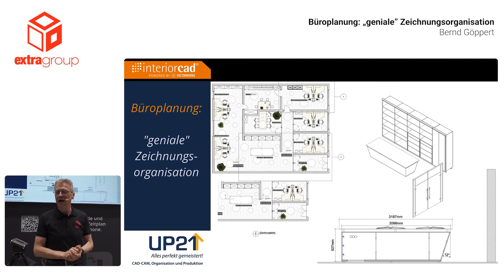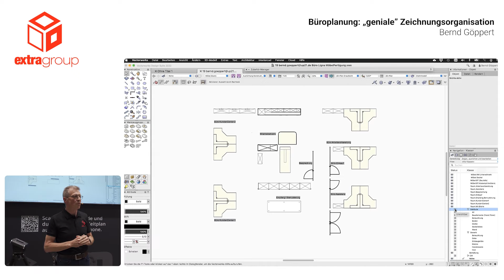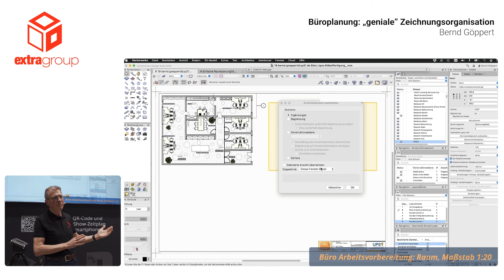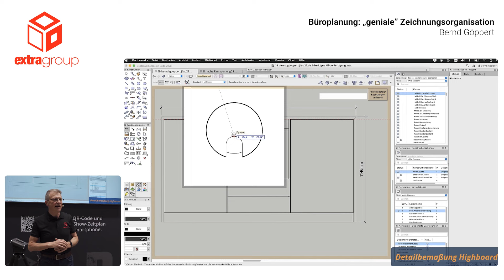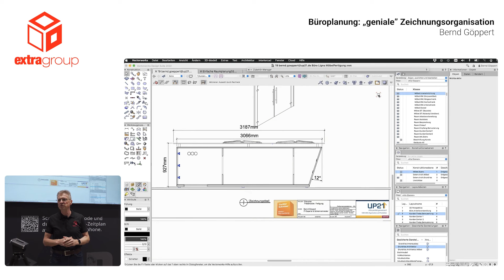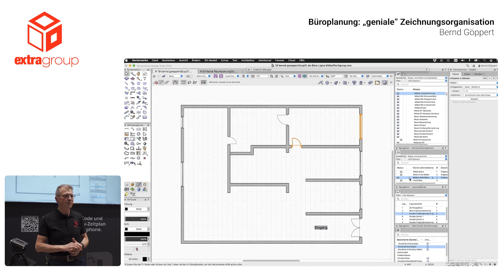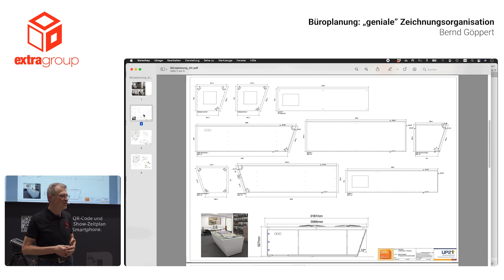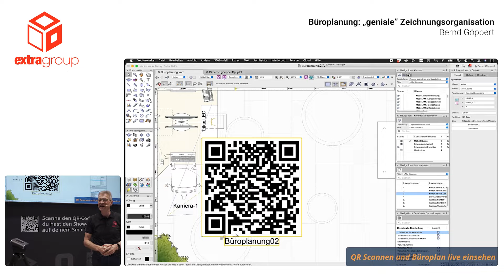Geniale Zeichnungsorganisation mit interiorcad powered by Vectorworks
Eine strukturierte Zeichnungsorganisation erleichtert die Arbeit an deinen Projekten. Interessiert an ein paar Tipps? Schreinermeister und interiorcad-Dozent Bernd Göppert hat hier einige hilfreiche Vorgehensweisen anhand einer Büroplanung zusammengestellt.